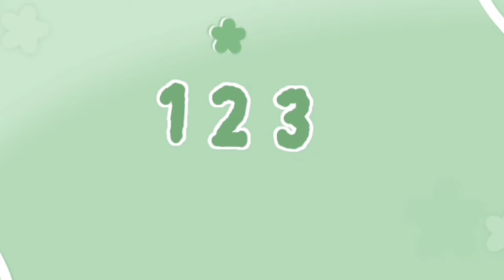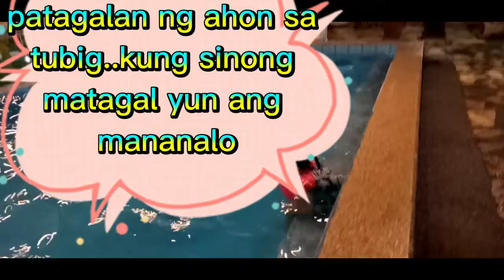PARO PARO G DANCE IN THE POOL, FUNNY GAME, / JUHS VLOG AND MY FAMILY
PARO PARO G DANCE IN THE POOL FUNNY GAME..// JUHS VLOG AND FAMILY ..ENJOY AND HAVE FUN LNG GUYS...GOD BLESS AND GOD LOVES YOU...